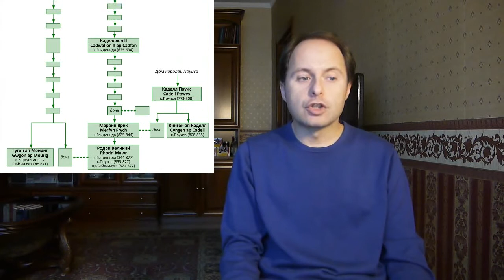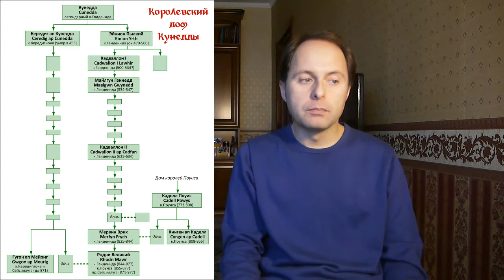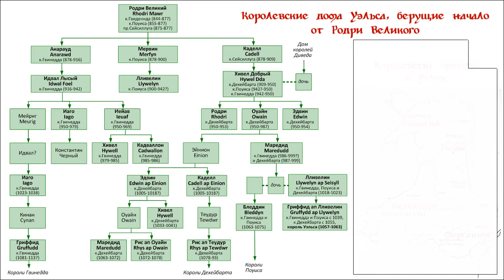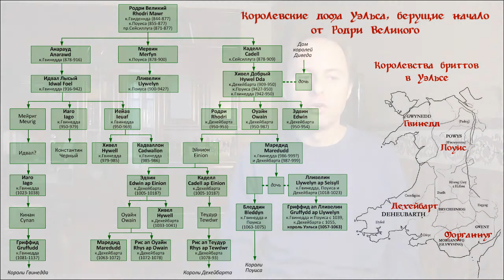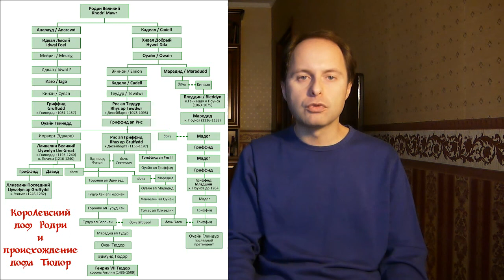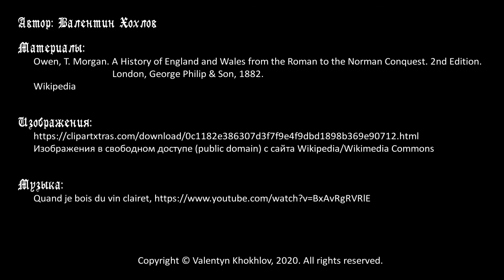История Англии №7 - Возвращение короля, или сцены из истории Уэльса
Бонусный выпуск цикла об истории донорманнской Англии. В нем речь пойдет не об Англии, а о королевствах бриттов в Уэльсе. Происхождение дома Кунедды и основание королевства Гвинедд. Объединение земель Гвинедда, Поуиса и Сейсиллуга под властью Родри Великого. Междоусобные войны его потомков в X веке. Объединение Уэльса под эгидой Лливелина и его сына Гриффида в XI веке. Возвращение дома Родри и правление его представителей в XI-XIII веке. И, наконец, как дальный потомок королей бриттов получил корону Англии и основал новую династию.

Таймкоды:
00:00 Вступление
02:08 Происхождение Кунеды, основание им королевства Гвинедд и правление королей дома Кунеды в V-IX веках
06:35 Обзор королевств бриттов в Уэльсе (Гвинедд, Поуис, Кередигион или Сейсиллуг, Дивед, Дехейбарт)
07:37 Объединение земель Уэльса Родри Великим в конце IX века, дальнейшее разделение их между сыновьями Родри
09:47 Правление внуков Родри Великого, Идвала Лысого и Хивела Доброго, в начале X века
11:46 Междоусобная борьба потомков Идвала Лысого и Хивела Доброго во второй половине X века
17:22 Уэльс в 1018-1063 годах, правление Лливелина и его сына Гриффида
24:02 Разделение Уэльса после гибели Гриффида ап Лливелина, обзор королевских домов Гвинедда, Поуиса и Дехейбарта
27:51 Возвращение короля, или как потомок королей бриттов Генрих Тюдор получил корону Англии